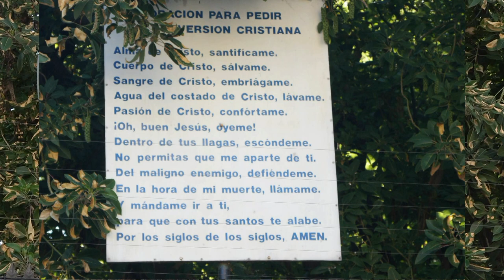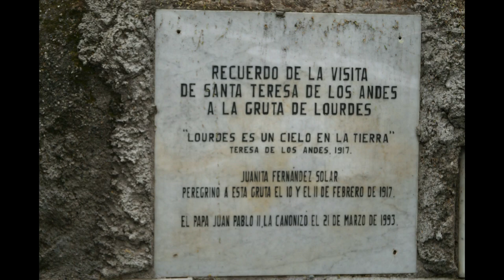POR LA RUTA DE LOURDES b